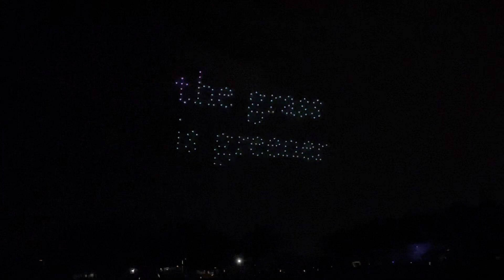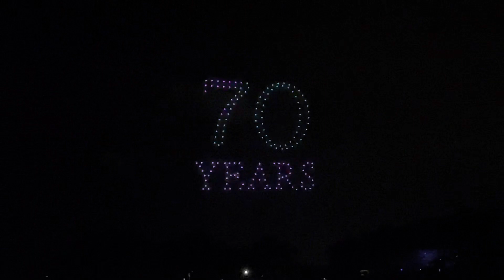Drone show for the city of Plantation, Florida turning 70 years old. Happy Birthday Plantation.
City of Plantation in Florida turned 70 today.